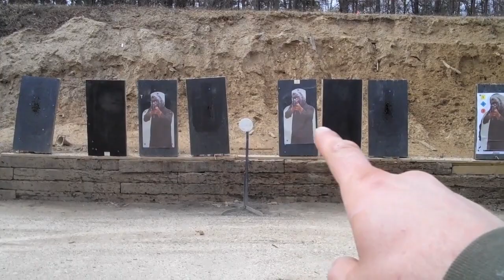Jon Fitch at ITI part 1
Dave Camarillo, John Simons and I (Jon Fitch) went to ITI in March to train our skills at shooting and driving. This video focuses on our hand gun training.